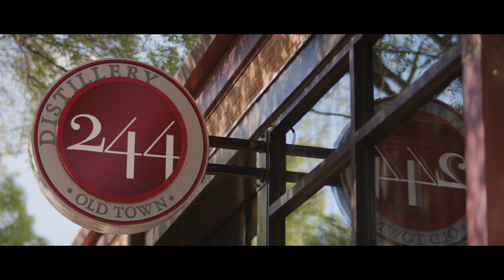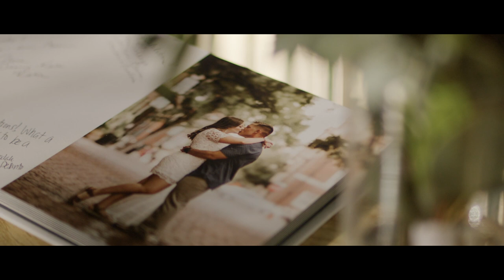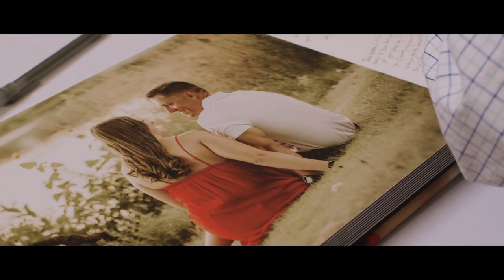This Groom Has The Best First Look | Courtney + Jake | Distillery 244 Wichita Kansas Wedding Video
From high school kids who had a crush to a college student and a marine doing long distance. To finally the day they become husband and wife. We're so happy we got to be part of Courtney and Jake's wedding day.

Courtney and Jake say I do on a beautiful summer day in June. This groom has the best first look reaction, just pure joy and happiness. When the groom cries when he sees his bride, priceless.

Their reception at Distillery 244 in Downtown Wichita, Kansas was just as amazing. Its always awesome to hangout with such a great group of people and we're so happy for this sweet couple.